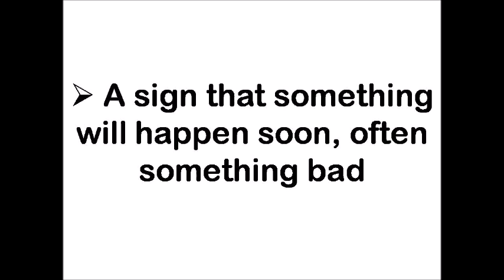Vocabulary for all Competitive Exams-16